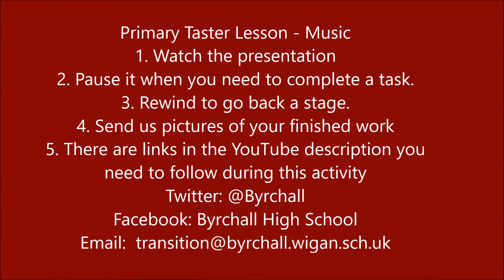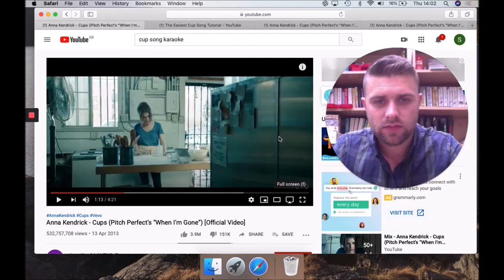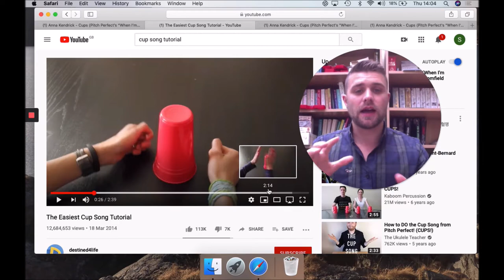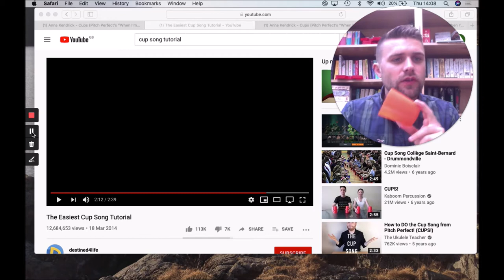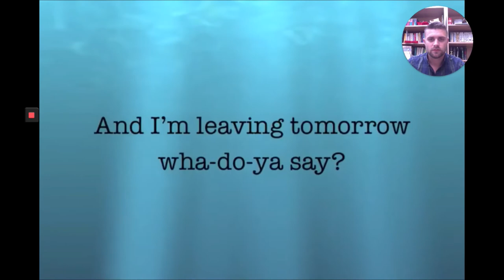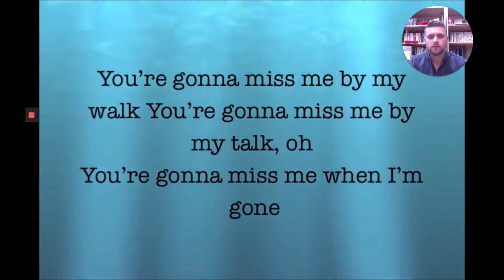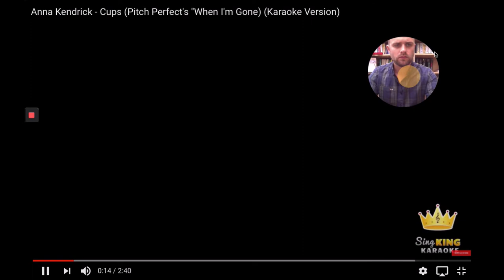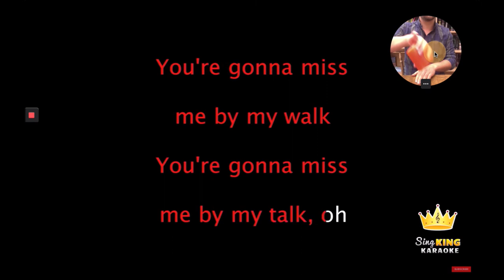Byrchall High School - Y5 / 6 - Music Taster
Links you will need when completing the task.  Copy them into your browser when you need them.